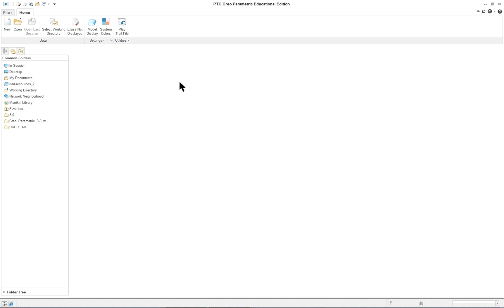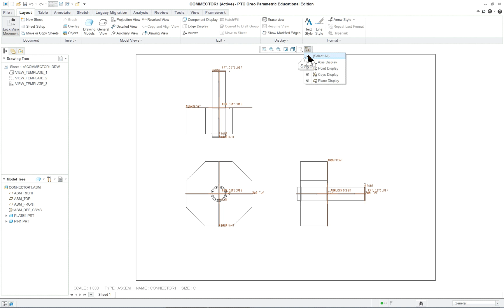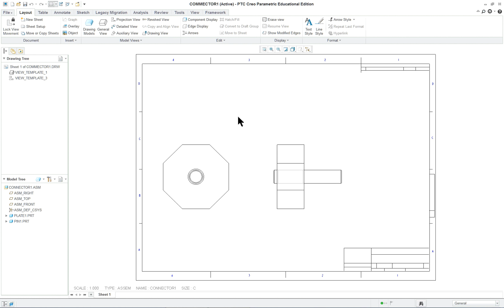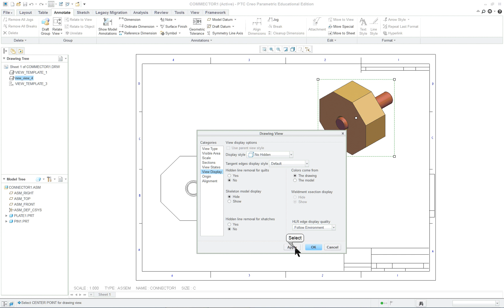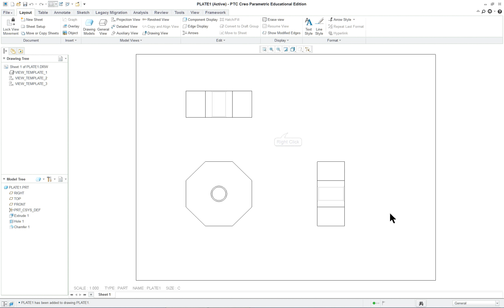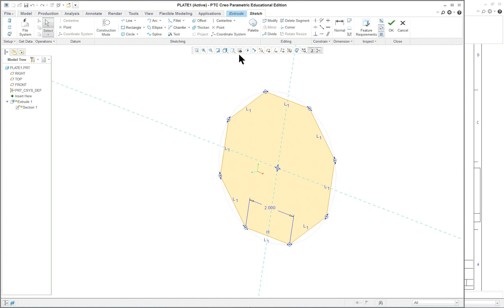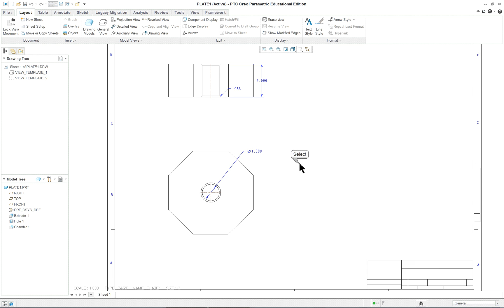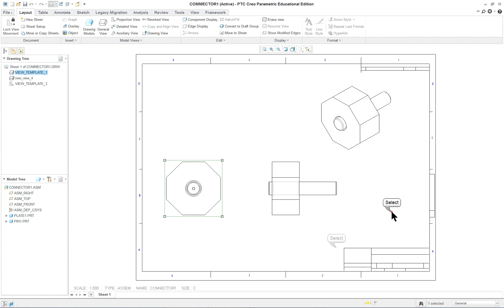Lesson 1 pt4 Plate Assembly PTC Creo Parametric 3.0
Creating a new assembly drawing (Plate Assembly) using PTC Creo Parametric 3.0